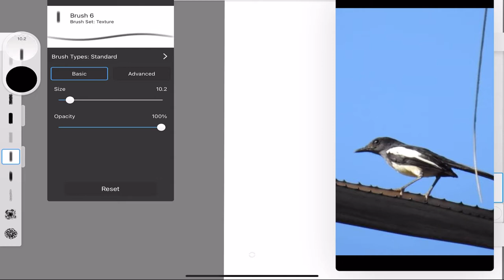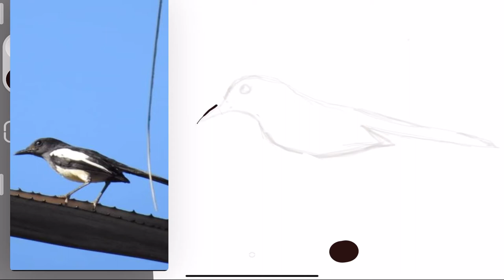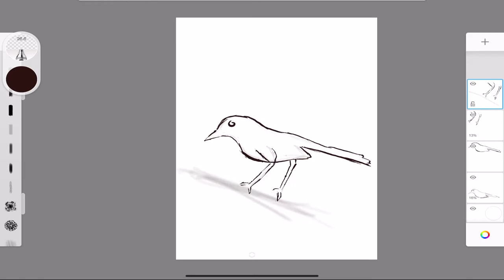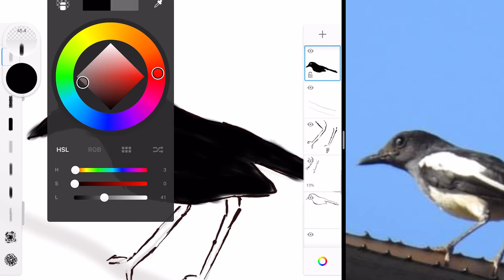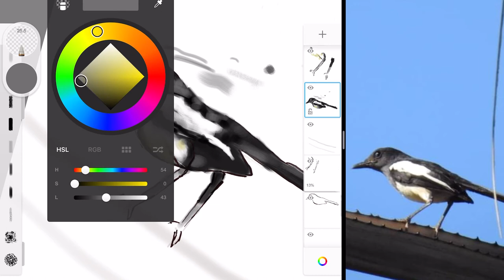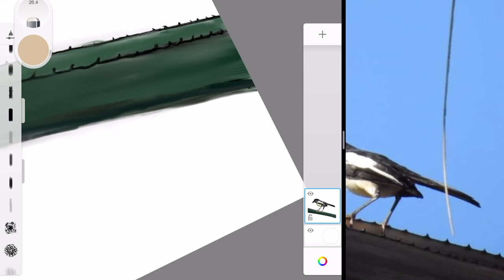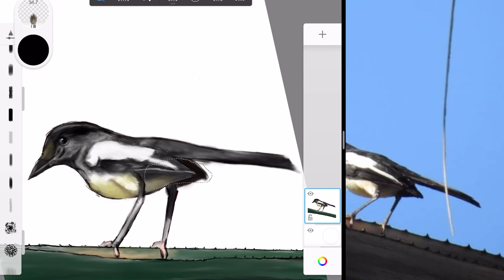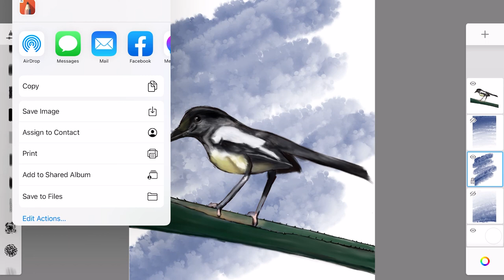Digital Painting Process | Bird ( Oriental Magpie Robin)